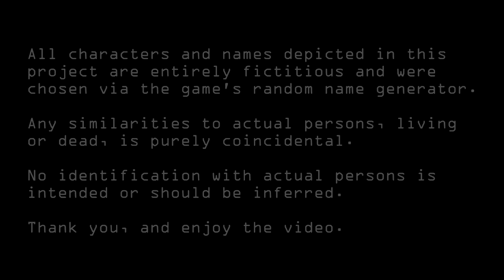The Ultimate Gamer's Ultra League Baseball Season 2 Day 43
It's season two of Ultra League Baseball!  Today's featured game:

Buckaroos vs. Cruisers